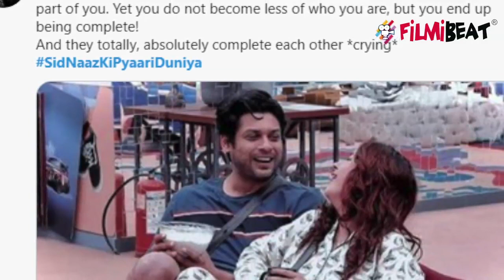SidNaazKiPyaariDuniya हुआ नंबर 1 पर ट्रेंड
Siddharth and Shehnaz fans are always excited for them. And there fan clubs are giving tribute to their favorite couple by trending them most often check it out.